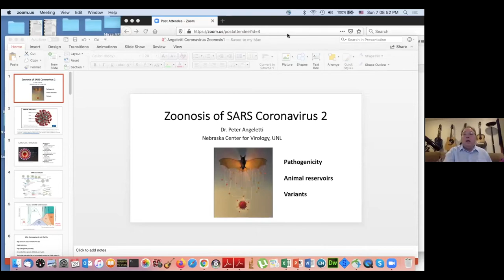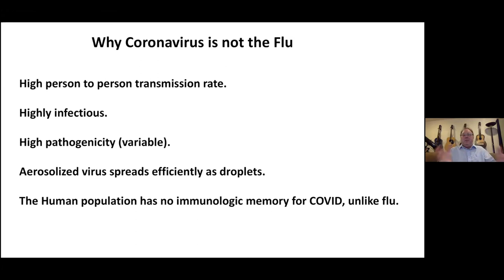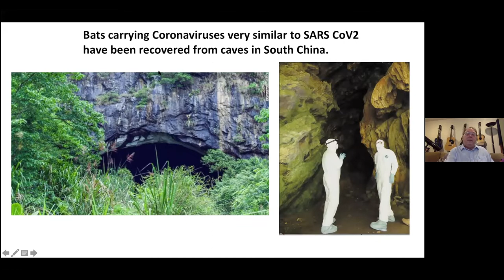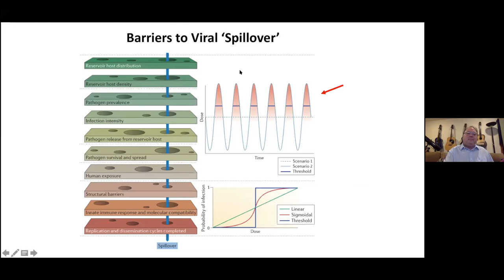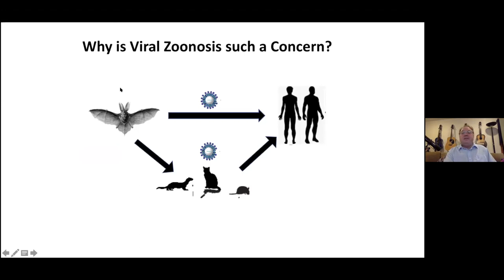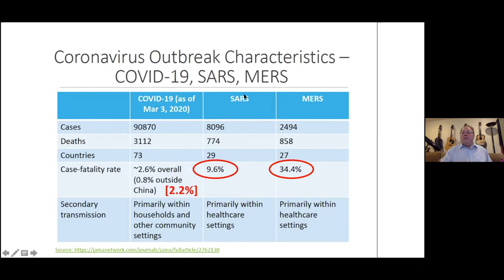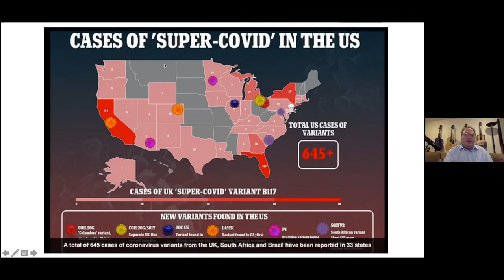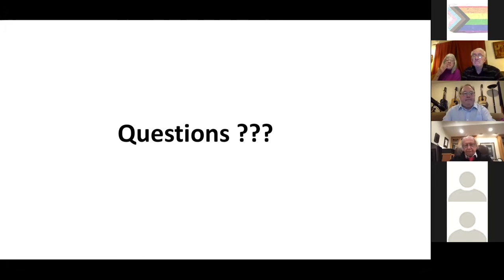Zoonosis of Sars-CoV | February 28, 2021 | Winter Lecture Series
Pandemics: Old and New | Week 3

Professor Peter C Angeletti of the Nebraska Center for Virology in the School of Biological Sciences, UN-L will present “Zoonosis of Sars-CoV” explaining the origins of the virus and its transmission. Cultural practices from the “wet markets” of East Asia and “bush meat” in Africa facilitate the transmission of dangerous pathogens from animals to humans.